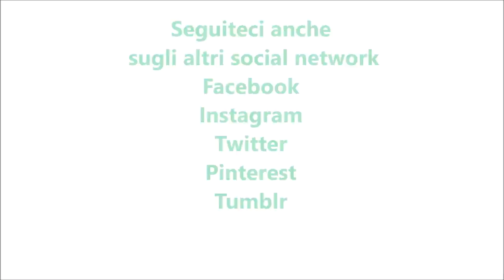Golden milk o latte d'oro per bimby TM6 TM5 TM31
Ingredienti:
dosi per una tazza da tisana
210 g di latte di riso
1 cucchiaino di miele
1 cucchiaino di olio di riso o olio e.v.o.
1 cucchiaino di pasta di curcuma
1 pizzico di cannella